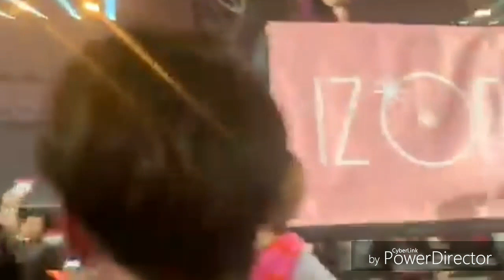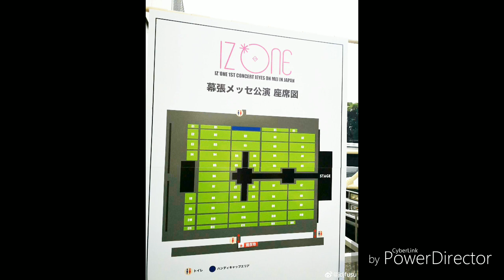IZ*ONE 20190821日本幕張Eyes On me巡迴演唱會部份飯拍合集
直播影片來源檔 : VLIVE
原影音檔來源 :

影片來源 :
影片來源 :
中字翻譯作者 :
中字翻譯原始網址 :

崔叡娜 李彩演 宮脇咲良 安俞真 矢吹奈子 本田仁美 金采源 金珉周 曺柔理 權恩妃 姜惠元
張員瑛

主要更新IZONE進度影片
包含上節目，直播內容等等
影片來源來自各種APP平台
【頻道宗旨是讓更多路人認識IZ*ONE，讓路人圈粉成團飯】
中字翻譯來源來自B站或者自行翻譯
搬運過來的影片下方我都會標記原作者連結，以示尊重原翻譯作者
※本頻道不會開啟任何營利也會不做商業行為目地
※單純分享給同好只用Youtube平台收看IZ*ONE的粉絲一同觀看

※如翻譯原作者在此頻道看到自己翻譯影片引起不適請在該影片下方留言告知
※如侵權或違反請留言告知會立馬下架影片